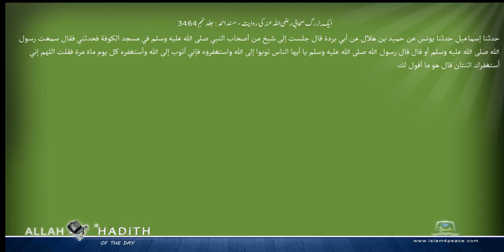ایک بزرگ صحابی رضی اللہ عنہ کی روایت مسند احمد Musnad Ahmad Islam4Peace com